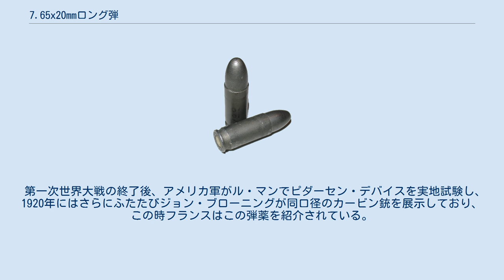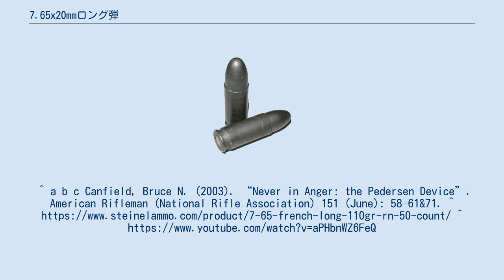7.65x20mmロング弾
7.65x20mmロング弾はフランス製のモデル1935A拳銃やMAS-38短機関銃で使用された、無起縁式・ストレート形状の弾薬である。
別名で7.65mm French Longue、7.65mm MAS、7.65x20mm、7.65L、またピダーセン・デバイス用には.30-18弾とも呼ばれている。
 この弾薬はアメリカ合衆国向けに開発され、相当量が秘密のうちに生産されたが、目的とした第一次世界大戦への投入には時期が遅すぎた。
アメリカではこの弾薬のために製造した兵器を戦間期に廃棄している。
フランスではこの弾薬を用いる兵器を採用しており、実戦に投入された。
そのためこの弾薬はフランス語での名称が最もよく知られている。
 第一次世界大戦の終了後、アメリカ軍がル・マンでピダーセン・デバイスを実地試験し、1920年にはさらにふたたびジョン・ブローニングが同口径のカービン銃を展示しており、この時フランスはこの弾薬を紹介されている。
ピダーセンデバイスで用いられたアメリカ製.30ピダーセン弾薬は(名称「自動拳銃通常弾 口径.30 1918年モデル」もしくは「.30-18オートマチック」)7.65x20mmロング弾の基礎になっている。
弾薬の寸法は同一だが、ピダーセン・デバイスで用いられた方は詰めた弾丸が5.2gとやや重く、長銃身のスプリングフィールドM1903小銃を用いての初速は400m/sを達成した。
 1918年から1920年にかけ、レミントン・アームズはピダーセン・デバイス用に弾薬6,500万発を生産した。
フランス製の7.65x20mmロング弾はおよそ1935年から1960年にかけて相当数が生産された。
2019年、スタイネル・アムニッション社は7.65x20mmロング弾の生産を始め、再び新品の弾薬が使えるようになった。
^ a b c Canfield, Bruce N. (2003). “Never in Anger: the Pedersen Device”. American Rifleman (National Rifle Association) 151 (June): 58–61&71.